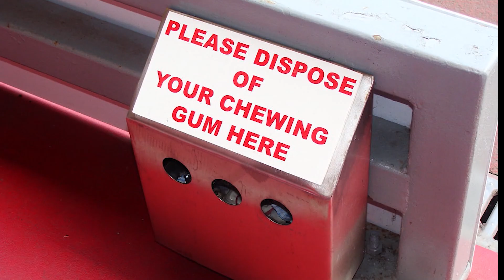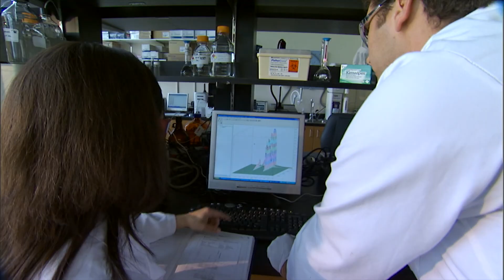Plastic Bag Free Day | For Kids | 5 Ways To Prevent Plastic Waste | Cotton Whale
To celebrate Plastic Bag Free Day, we present five ways/facts for children on preventing plastic waste, and scientific breakthrough made in dealing with the plastic waste problem.